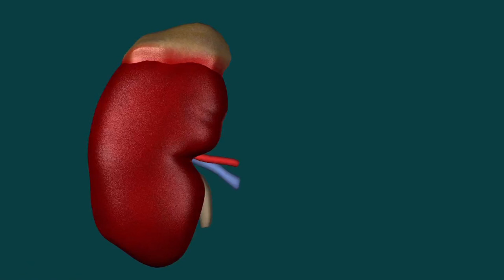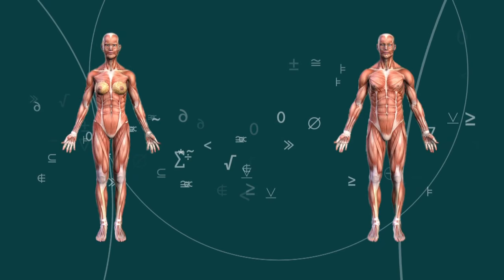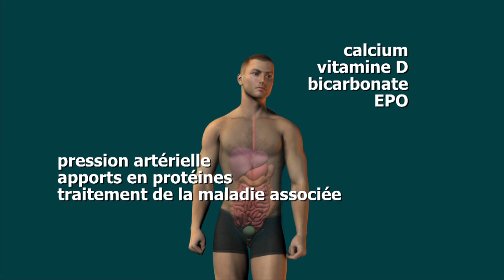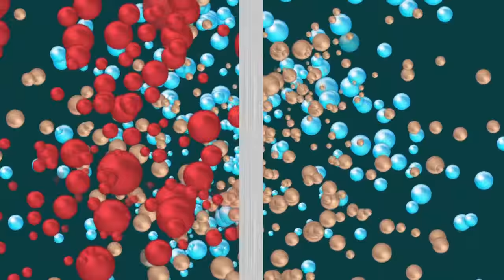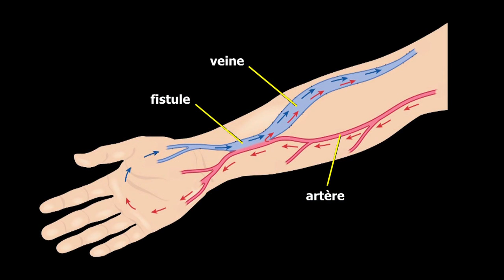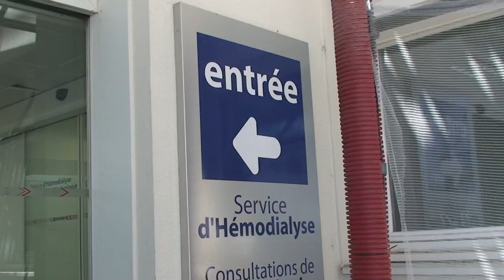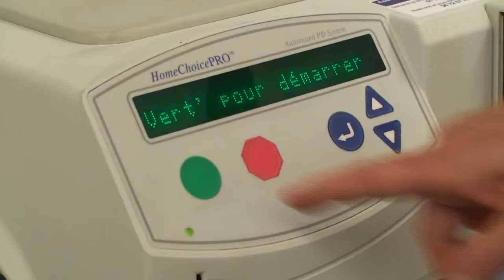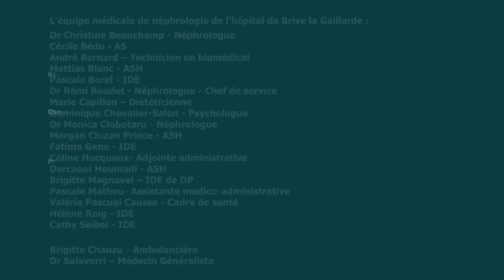Film médical, information patient : néphrologie, dialyse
Le Film Information Patient est destiné à fournir aux patients et à leurs proches des informations claires sur les pathologies et leurs traitements. Il précise et pérennise l'information fournie par le médecin. Il combine des explications scientifiques accessibles à tous, et des témoignages de soignants et de patients. Exemple : vivre sa dialyse au service Néphrologie de l'hôpital de Brive.